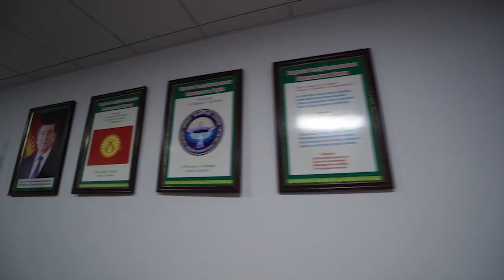Ноокат Кара-Таш айылы Мухаммад Амин мечитинин ачылыш аземи